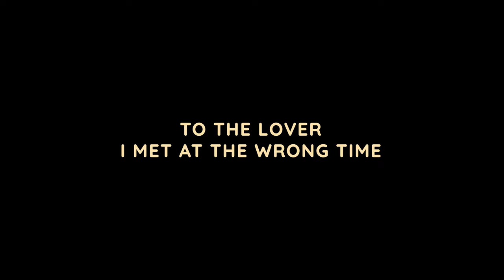To The Lover I Met At The Wrong Time - Krishna Iyer | Hindi Love Poem | BuddyBits Recite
It is better to have loved and lost than to have never loved at all. Right? In this free-flowing poem about an experience with love, our poet has taken a deep dive into the vivid world of metaphors. A simple message carved into a magical web of words, this poem is relatable for everyone who has loved and lost. And all they want to tell their love is that,

"To The Lover I Met At The Wrong Time"

Krishna Iyer (Pencified)

Curated by
Nishit Jariwala

Shot at & by
Brahma Media Studio LLP

Aaditya Ahir

BuddyBits Media Private Limited

For exclusive scoops, behind the scenes and interviews, check our